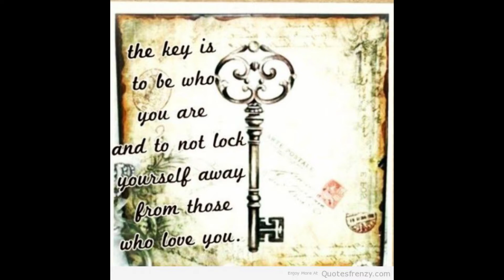सफलता की चाबी (यह वीडियो जरूर देखे) Daily Inspiration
सफलता की चाबी (यह वीडियो जरूर देखे)
Daily inspiration
Inspiration
Motivation
Success